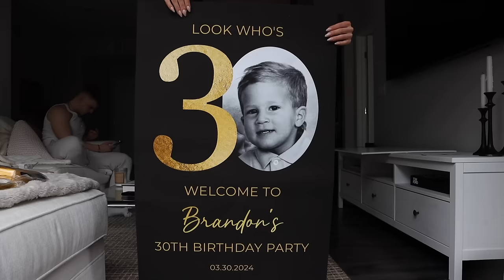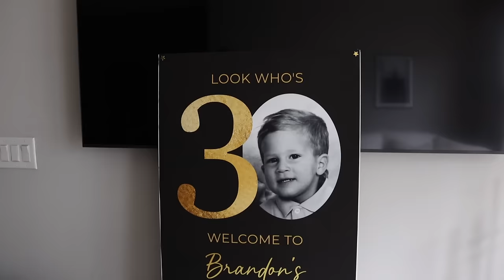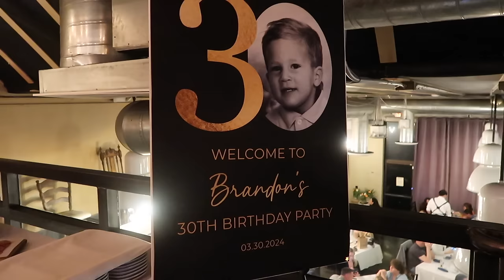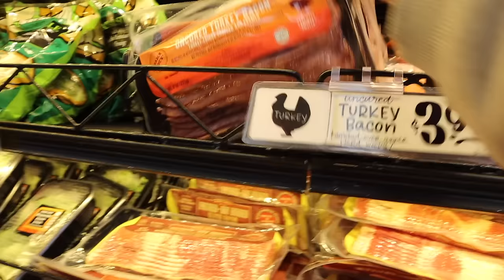BALANCED weekend 😇 moving my body, running errands, airbrush tan & more!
Align Cropped Cami Tank size 2
Align High-Rise Pant size 2
Define Cropped Jacket size 4
Flow Y Bra size 2
Align High-Rise Short size 4

Music by Mr. Jello - A Cup Of Jazz (feat. Cali.Arod, Farnell Newton)

Some links are affiliate links from which I get a small commission, which does not affect you as a customer at all, but helps me keep on making videos for you guys. All opinions are my own.